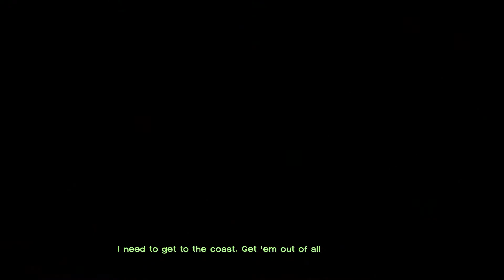The Walking Dead Bit-by-Bit [Part 12] - Just walk away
Armed only with the knowledge of two seasons of the TV show and having skimmed some of the comics, I dive head-first and spoiler-free into Telltale's critically acclaimed adventure game based on The Walking Dead.

Lee finds himself caught in a barn stall with a gun to his head and a useless Kenny. Only an ex-military miracle with a sickle and a grudge can save him now, but where's he going to find one of those? After that it's up to the main farmhouse for a tense hostage negotiation, then a ruckus in the mud and a perilous close encounter with an electric fence.